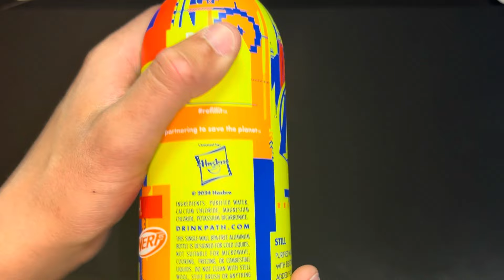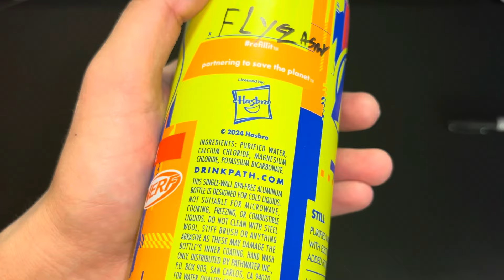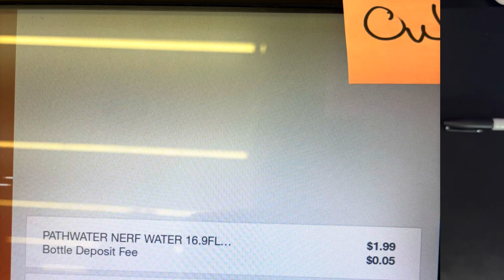ASMR Unboxing - Nerf path water